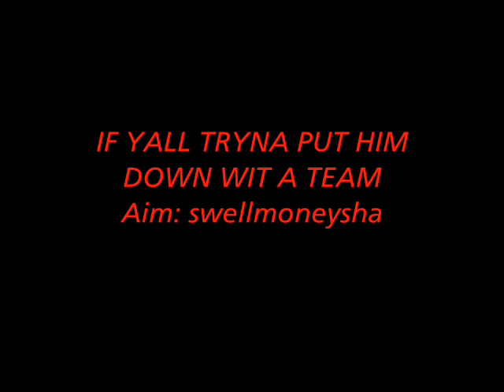Quest Butta MJ Tribute 1.0 Promo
aim swellmoneysha

he's only 9 yrs old.He dances and produce